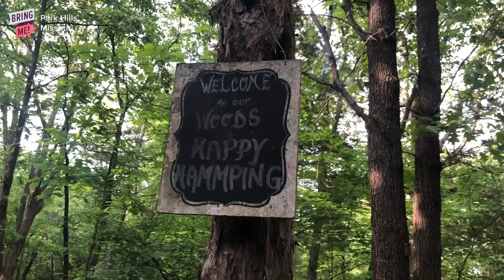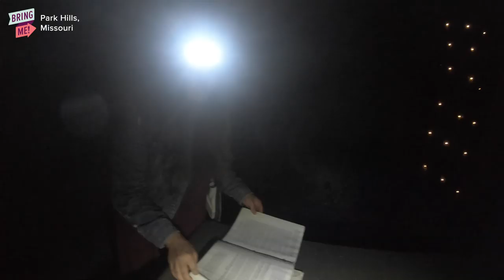We Try Hammock Camping For The First Time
"There's a spider in here! How do I get it out???"